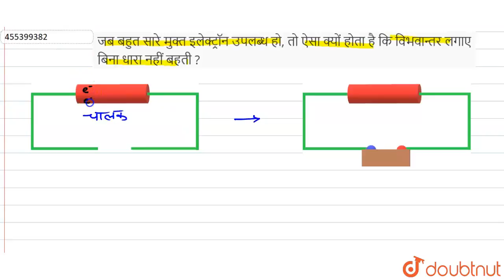जब बहुत सारे मुक्त इलेक्ट्रॉन उपलब्ध हो, तो ऐसा क्यों होता है कि विभवान्तर लगाए बिना धारा नहीं ब...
जब बहुत सारे मुक्त इलेक्ट्रॉन उपलब्ध हो, तो ऐसा क्यों होता है कि विभवान्तर लगाए बिना धारा नहीं बहती ?
Class: 12
Subject: PHYSICS
Chapter: वैधुत धारा और ओम का नियम
Board:IIT JEE

👉 Have Any Query? Ask Us.